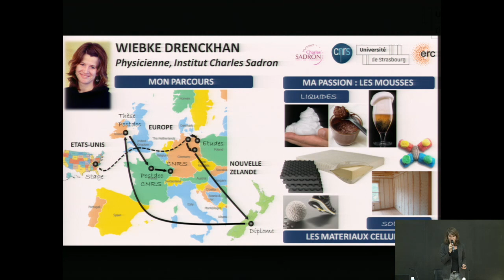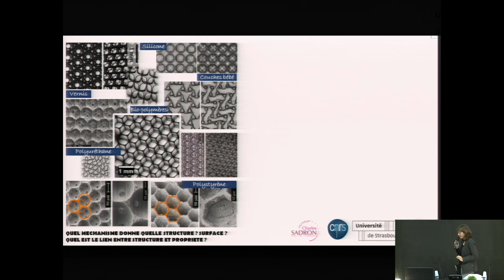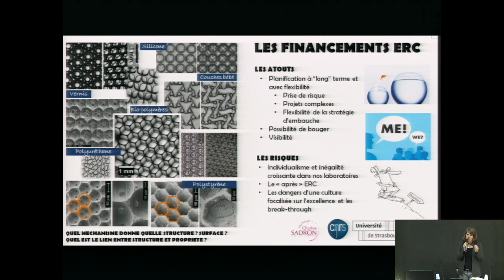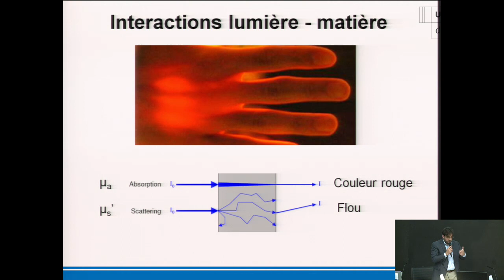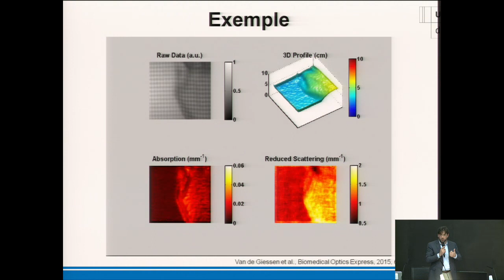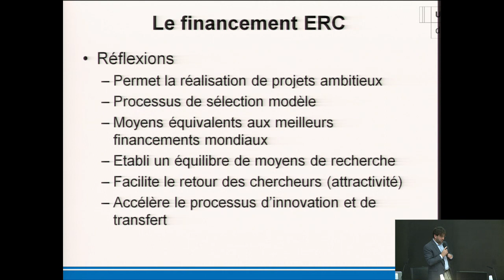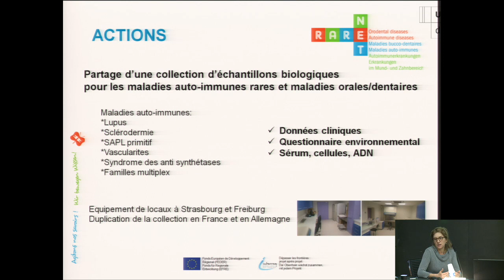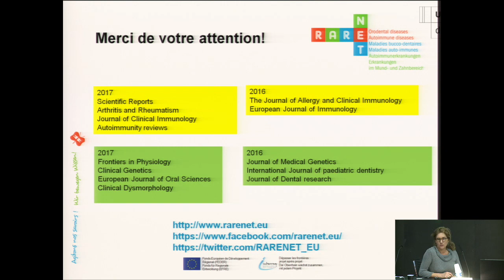Quels financements européens, pour la Recherche?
4 chercheurs bénéficiants de financements européens. 4 projets, expliqués en 8 minutes, susceptibles de positionner l’Europe comme moteur scientifique à l’international. Aujourd’hui menacés, ces financements pourraient pourtant disparaître dans les prochaines années. De la présentation de projets au débat, en présence de Jean-Marie Lehn, Prix Nobel de Chimie, qu’en est-il véritablement des risques pesant sur la Recherche européenne ?